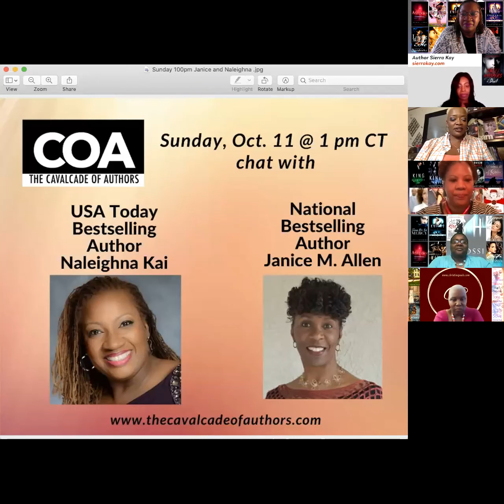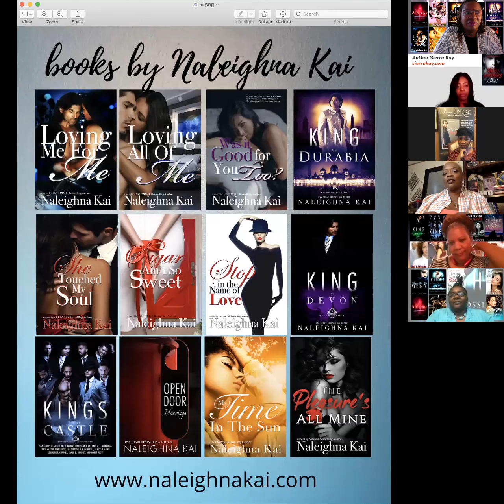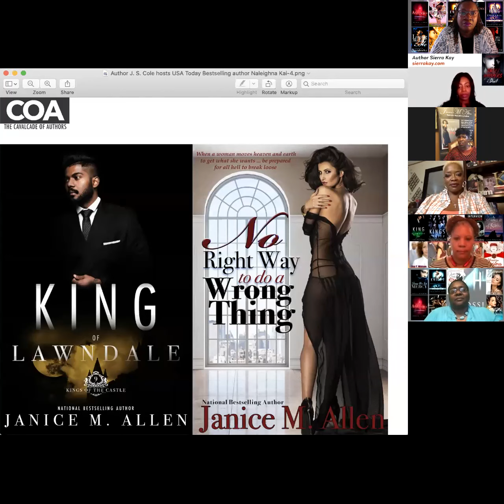Janice Allen and Naleighna Kai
16th Annual Cavalcade Of Authors segment with MarZé Scott , Naleighna Kai, and Janice M. Allen - MarZé Scott (National Bestselling author of “Gemini Rising”) hosts USA Today Bestselling author Naleighna Kai and National Bestselling author Janice M. Allen. After an intriguing chat, Naleighna Kai treats readers to an excerpt from “Loving Me For Me” and Janice M. Allen treats readers to an excerpt from “No Right Way to do a Wrong Thing.” Learn more about the Cavalcade of Authors